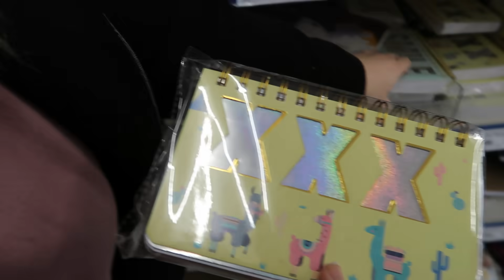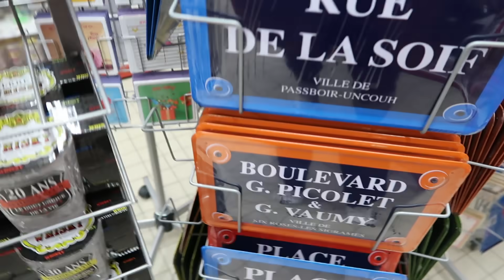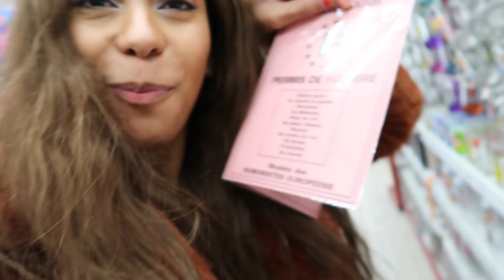J'EMMÉNAGE CHEZ UNE YOUTUBEUSE ?!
CE SÉJOUR DE GALÈRES ! 😂

À la base ça devait être un séjour très chargé mais après de nombreux soucis on n'a pas pu faire Disney etc etc du coup j'espère que ce petit vlog vous plaira en attendant les prochains ! ❤️